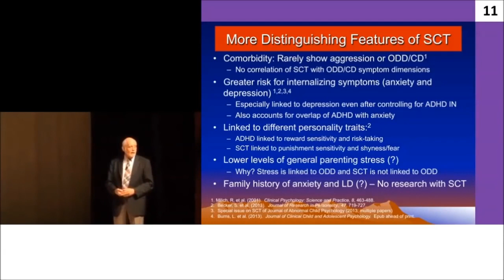DR RUSSELL BARKLEY BTW ODD OCD ADHD